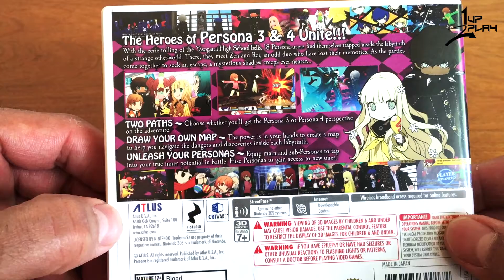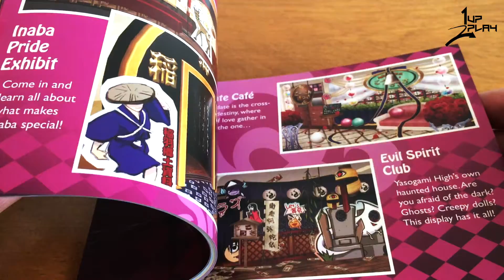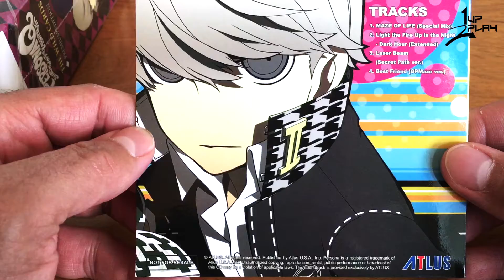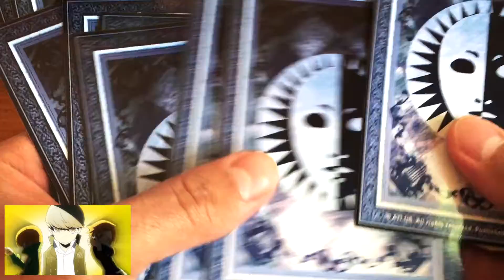PERSONA Q SHADOW OF THE LABYRINTH!